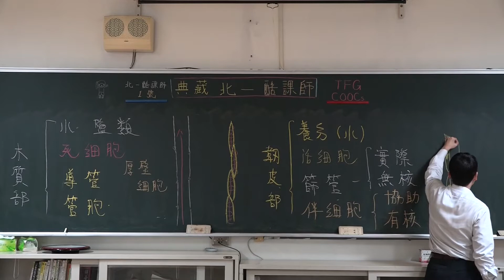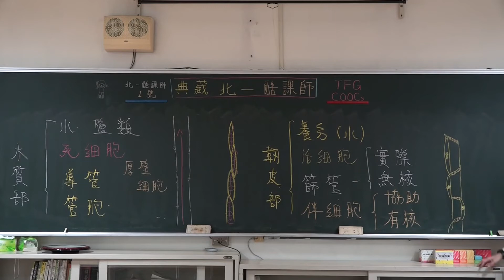韌皮部 -運輸 -有機養分 -篩管 -伴細胞-108課綱-選修生物 II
植物體的構造與功能
跨版本(南一  翰林  康熹  三民   全華  泰宇)

硬派的講述
老派的填鴨
紮實的知識
沒有翻轉
沒用電腦
沒開單槍